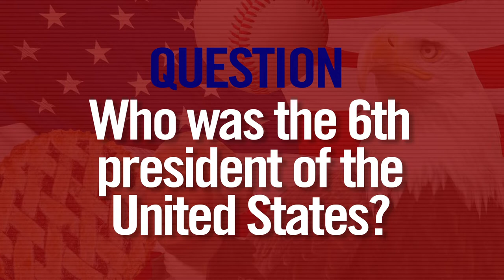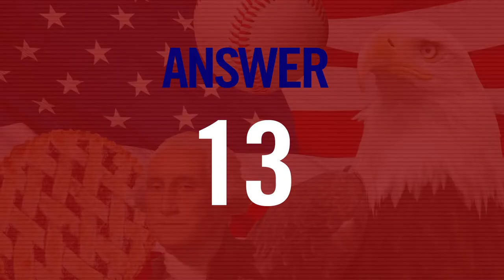Joey Mellows (@BaseballBrit) plays American trivia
Joey Mellows (aka @BaseballBrit) stopped at Nationals Park on his trip around the country. More